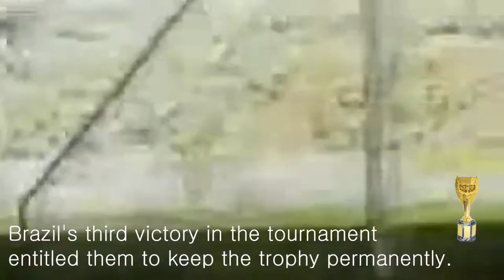Pelé, Edson Arantes do Nascimento - Pele was one of greater soccer player in the world.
Pelé, The king of football.

Full name: Edson Arantes do Nascimento

Três Corações, State of Minas Gerais, Brazil

Brazil The king of football

Pele was one of greater soccer player in the world.
Pele also led the Brazilian team to three World Cup wins in 1958,1962 and 1970.

The world Cup winner was awarded the Jules Rimet Trophy from 1930 to 1970.
Brazil's third victory in the tournament entitled them to keep the trophy permanently.

Pele - Magic Freekick.
Pele - Magic Dribble.
Pelé - Magic Skills
Pele -Top 10 Impossible Goals Ever

PELÉ - Melhores Gols, Dribles e Passes
Pelé - Best Dribbling Skills, Passing & Goals
Rap về Pele (Vua Bóng Đá) - Yi Sung Nguyễn
Ngôi đền huyền thoại | Vua môn thể thao vua Pelé
Những pha bóng đẳng cấp của PeLe

पेले -Top 10 असंभव लक्ष्य कभी
पेले - जादू कौशल
पेले | फीफा क्लासिक प्लेयर
পেলের জীবনী
পেলের অবিশ্বাস্য ১০ টি গোল।
ประวัติ ไข่มุกดำ เปเล่ (PELE) สุดยอดตำนานกองหน้าของโลกฟุตบอลทีมชาติบราซิล พากษ์ไทย โดย ตัวเทพฟุตบอล
ПЕЛЕ. Король футбола...
20 лучших голов Пеле
ペレ スーパープレイ集
Braziliyanın "Qara İnci”si Pele haqqında 10 fakt
Pele.-Պելե. Արքայի Արցունքները
PELE ΠΕΛΕ: ο άσσος της μπάλας
tricks, fake skills, acrobatic, luckiest, strange goals, rare skills, football skills, football videos, soccer videos, best goals, football skill, footballskills, football highlights, soccer skill, soccer skills, dribble, dribbling skills,
world cup, pele, brazil,  pele skills, pele brazil, brazil pele, pele worldcup,